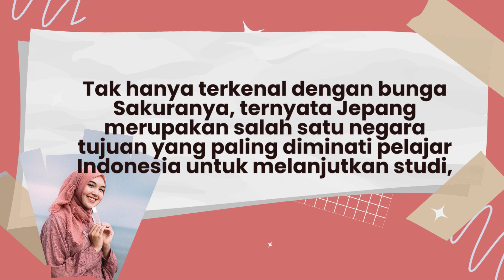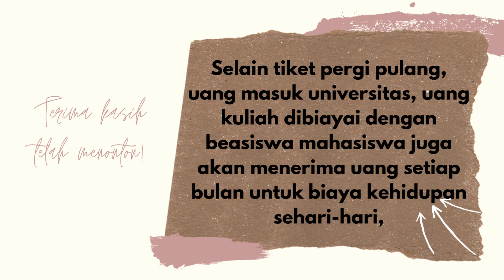6 Beasiswa untuk Kuliah Gratis di Negeri Jepang bagi Mahasiswa Indonesia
Wah siapa nih yang punya impian studi di mata hari terbit dengan beasiswa JepangYap, Australia merupakan negara tujuan populer mahasiswa internasional untuk kuliah.